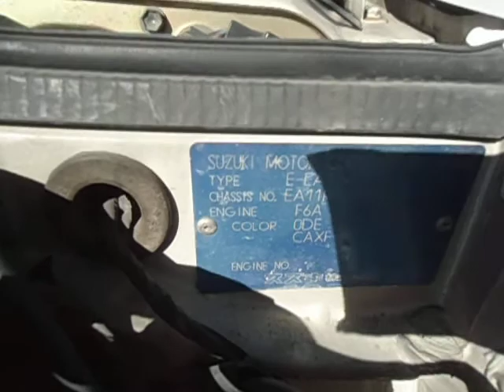SUZUKI / CAPPUCCINO OPEN TOP 18097D